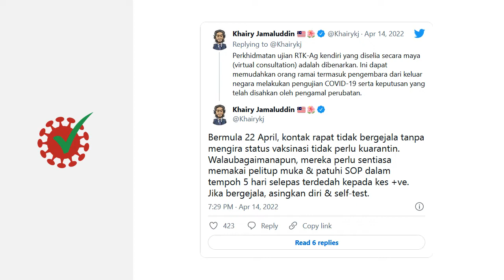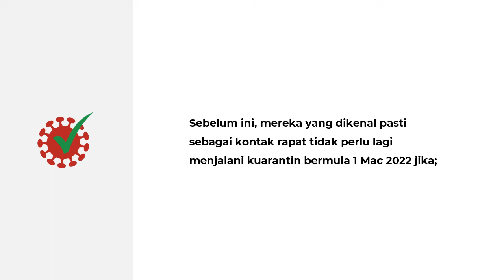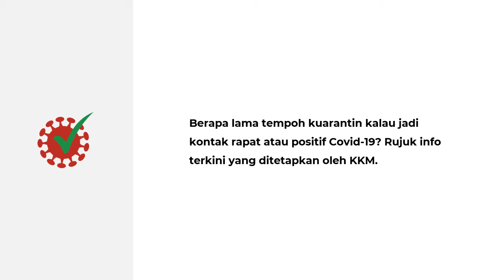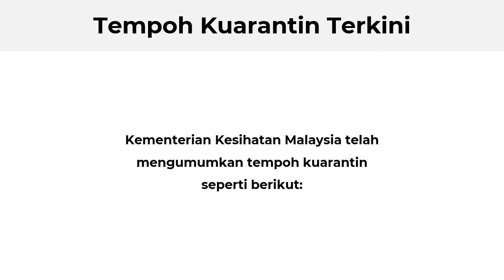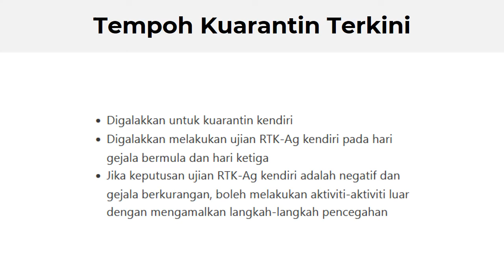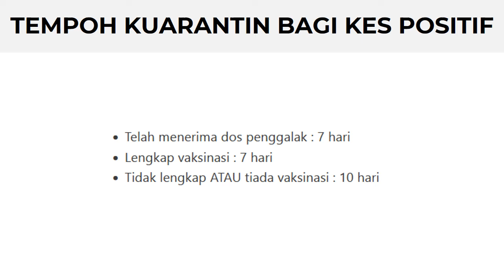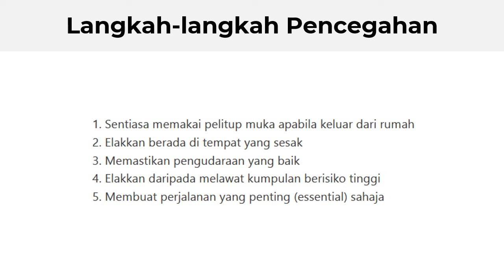Prosedur Kuarantin Terkini Untuk Kontak Rapat dan Kes Positif Covid 19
Berapa lama tempoh kuarantin kalau jadi kontak rapat atau positif Covid-19? Dan bagaimana prosedur pelepasan kuarantin jika negatif selepas 4 hari?

Rujuk info terkini yang dikongsikan di bawah.

Rujuk tempoh kuarantin terkini bagi kontak rapat dan kes positif dalam jadual di video ini.